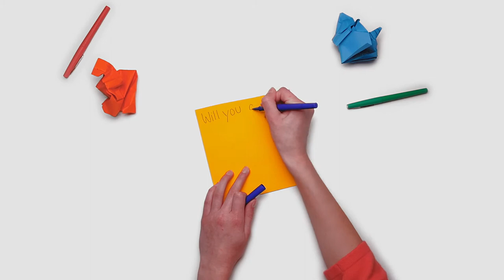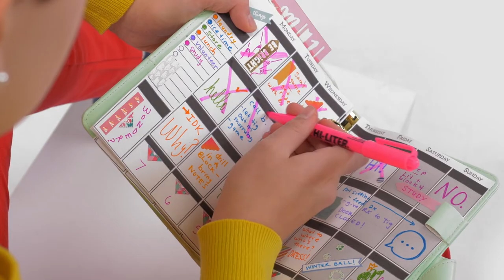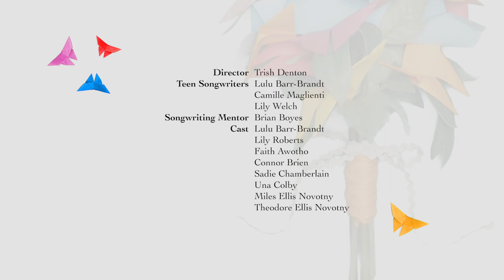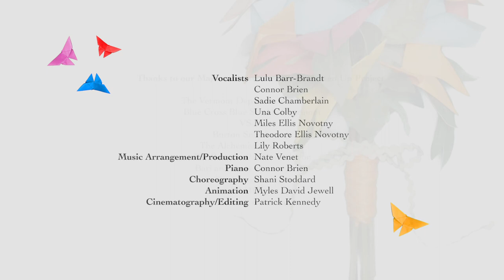Listen Up Project My Person Teen (Official Music Video)